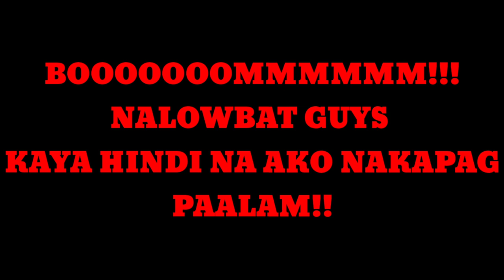IGNORING My Brother Prank HAHAHAHA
zupguys!! HAHAHAHHAA

fb* ig* twit* : christian pelaez !!